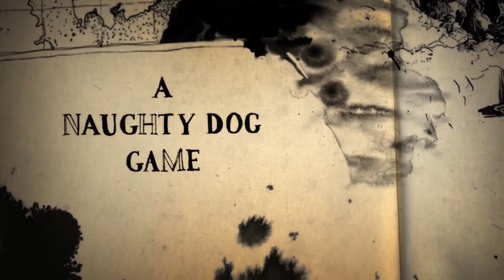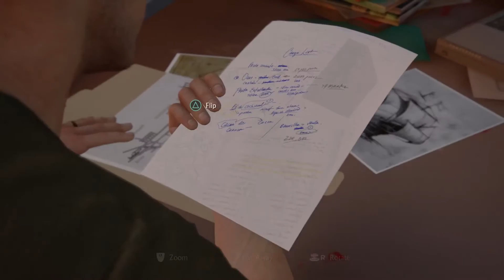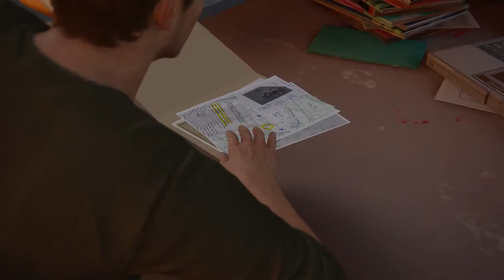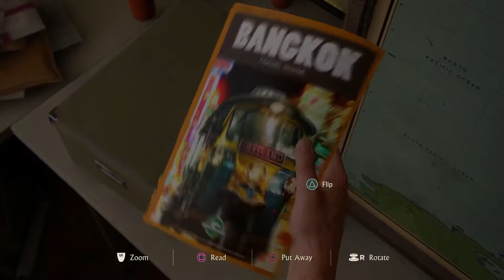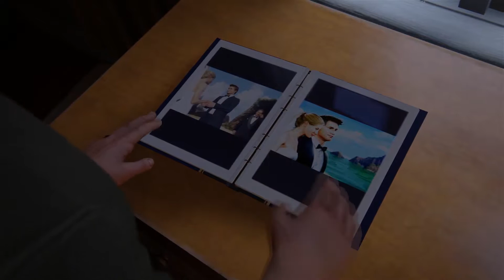Uncharted 4: A Thief's End│BEST EASTER EGG EVER│Part 3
Uncharted 4: A Thief's End Developed by Naughty Dog and Published by Sony.